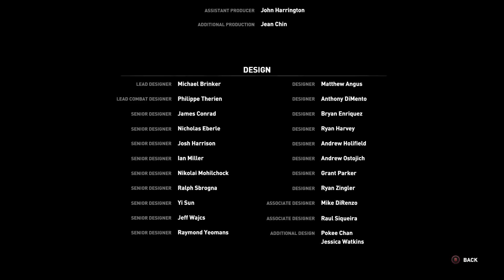Rise Of The Tomb Raider Walkthrough Part 15 - ENDING (Xbox One Gameplay HD)